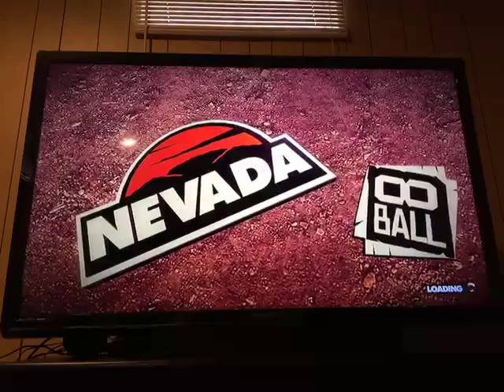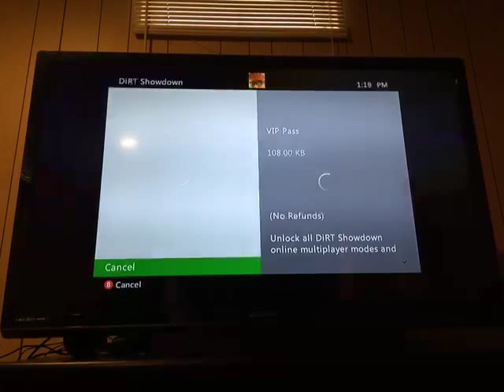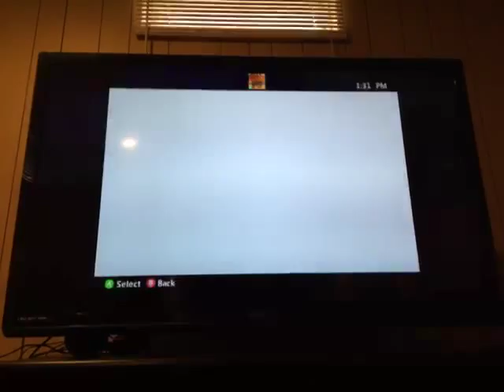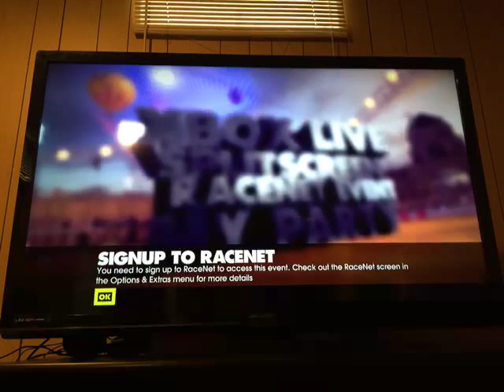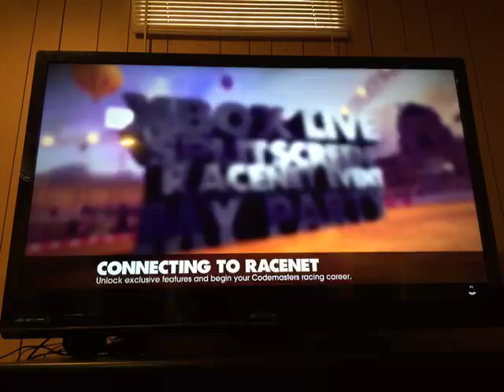Dirt Showdown EP 1 "all music is in the game I'm not playing it" let's do Dis Yeaah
Starr Gaming's Cast by 8GRAM for ios